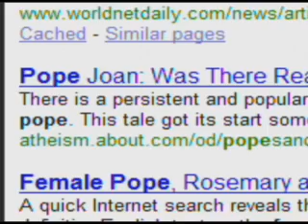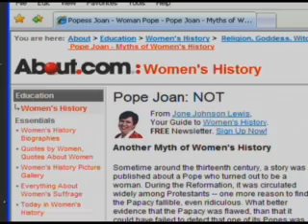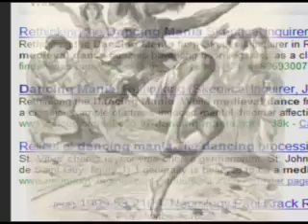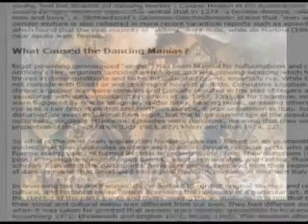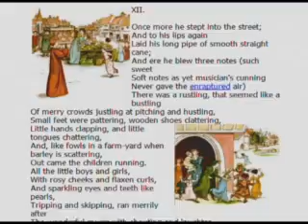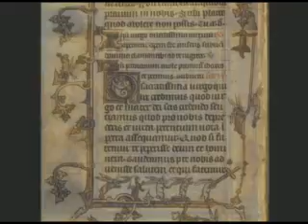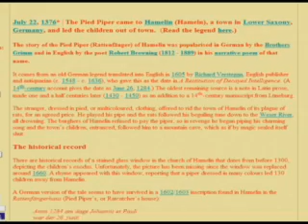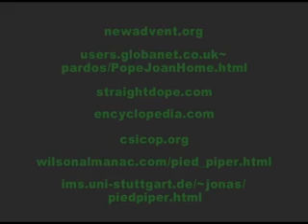Lost History-Medieval Mysteries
Legends of a female pope, epidemics of dancing mania, and the truth behind the Pied Piper are examined